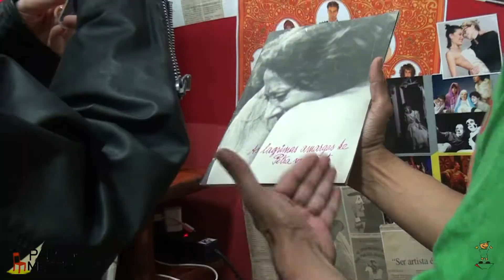PAPO DE MESTRE (2022) | Vitória Strada (Prévia)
A atriz Vitória Estrada fez a alegria dos alunos do Projeto No Palco da Vida, durante o Papo de Mestre realizado na sede do projeto cultural, sediado
em Olaria, zona norte do Rio. Capitaneado pelo diretor Wal Schneider, o evento rolou em clima de alegria, com uma bela homenagem à atriz, que
respondeu a muitas perguntas da turma jovem. “Desejo tudo de mais lindo para o projeto e o Wal, que já conheço há tanto tempo. E há tanto tempo
queria vir aqui. Estou muito feliz e preenchida. Feliz demais! Obrigada!”, declarou Vitória, também encantada com o imenso acervo do local.

Realização:
Projeto No Palco da Vida

Direção Geral:
Wal Schneider

Produtor Executivo:
Vitor Abreu

Produção:
Tom Queiroz/ Gustavo de Paula/ Marina Frael/ José Ambrózio/ Bea/ Sarah Cristal/ Sylvia Mariano

Imagens:
Will Dubrok/ Yon Dourado

Edição:
Will Dubrok